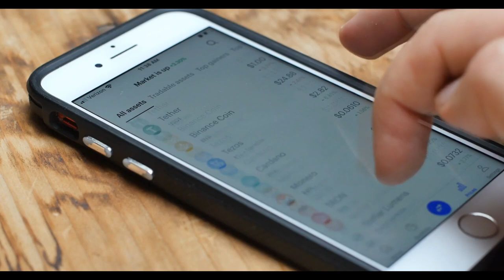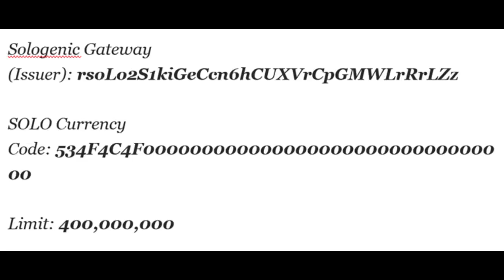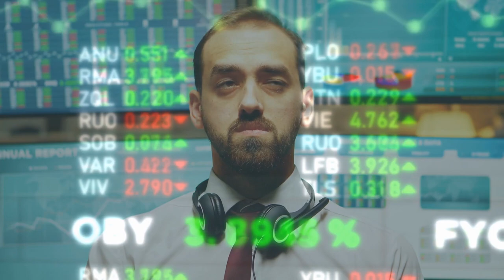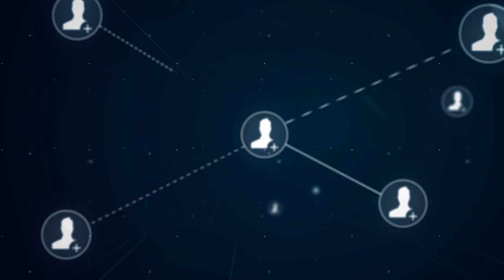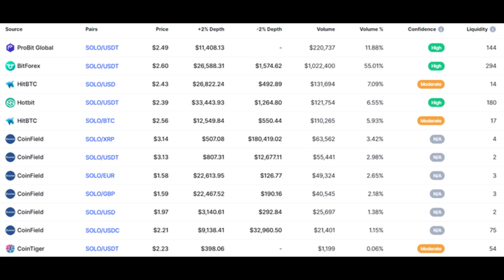No Te lo Pierdas – Distribución Gratuita Para los Titulares de XRP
Hoy quiero compartir con ustedes como podrán participar en una distribución gratuita de monedas exclusivamente para titulares de XRP y SOLO.

Este es el enlace para las instrucciones de como hacer el reclamo

Información necesaria para el reclamo del token solo
Sologenic Gateway (Issuer): rsoLo2S1kiGeCcn6hCUXVrCpGMWLrRrLZz
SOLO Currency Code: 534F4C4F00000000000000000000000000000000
Limit: 400,000,000